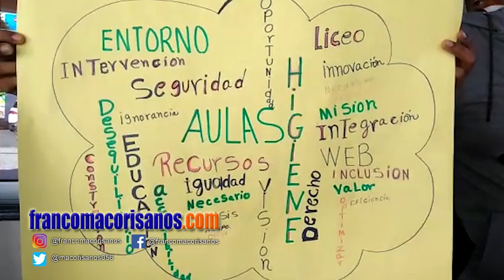En escuelas rurales tienen precariedades para iniciar año escolar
San Francisco de Macorís. -  A pesar de haber iniciado a nivel nacional el año escolar presencial 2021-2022, en la comunidad de Naranjo Dulce los estudiantes aun no acuden a las aulas a recibir enseñanzas, debido al mal estado en que está la estructura del centro escolar de la zona.

En la mañana de este martes, padres de los alumnos del recinto educativo Pedro Paula Vásquez, con carteles en mano, protestaron en las afueras del liceo, exigiéndoles a las autoridades de la regional nordeste del Ministerio de Educación (MINERD), la reparación de la infraestructura del centro, para que sus hijos puedan iniciar las clases.

De acuerdo con declaraciones de los protestantes, desde hace más de dos años la escuela está en malas condiciones, por lo que exigen sea intervenido lo antes posible, alegaron que ya están cansados de “papelitos” y reuniones, además solicitan la asignación de conserjes y portero.